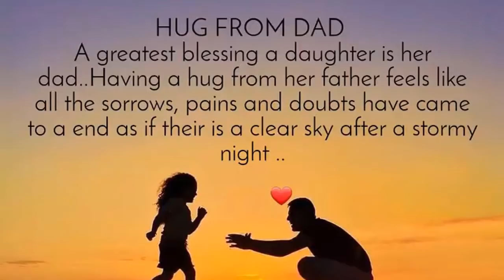Shaki wake me up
Shaki my female monkey always wake me up for hugging